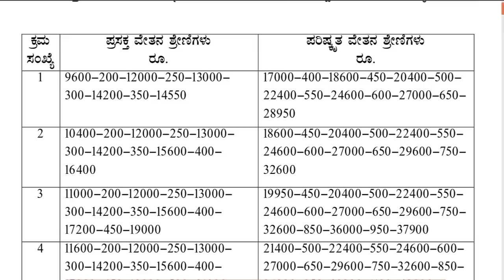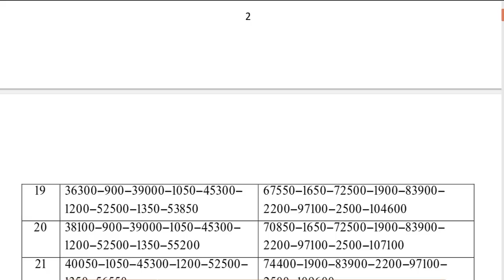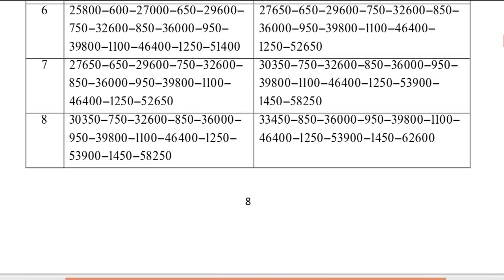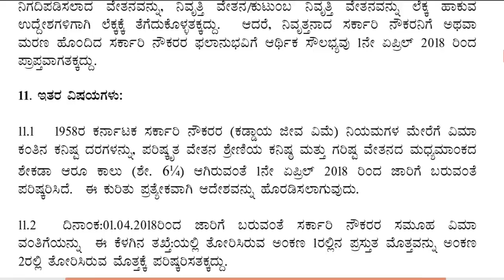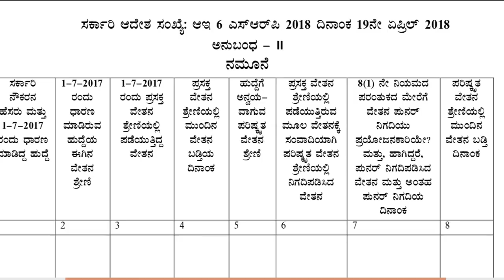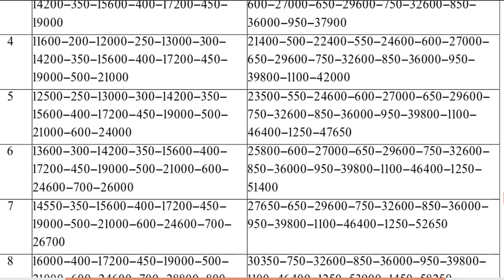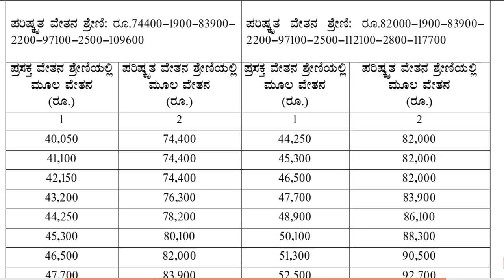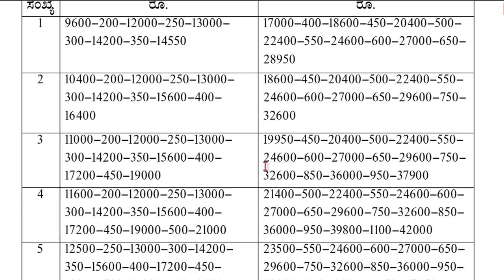ವೇತನ ಶ್ರೇಣಿಗಳ ಪರಿಷ್ಕರಣೆ & ಇತರೆ ಸಂಭದಿತ ಆದೇಶಗಳು/Karnataka finance 2018..pay scale/udyoga news tv,varte